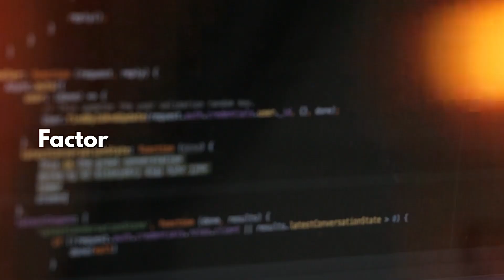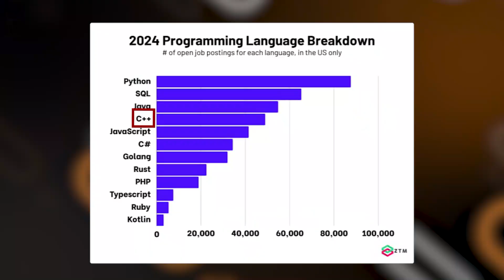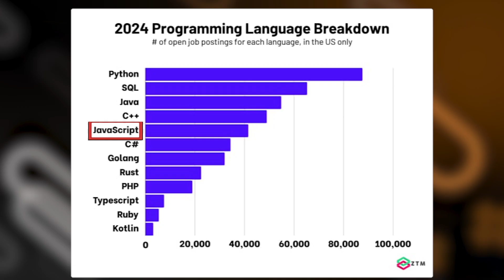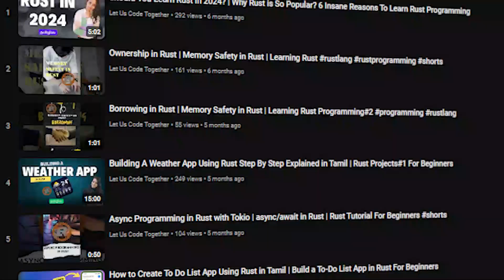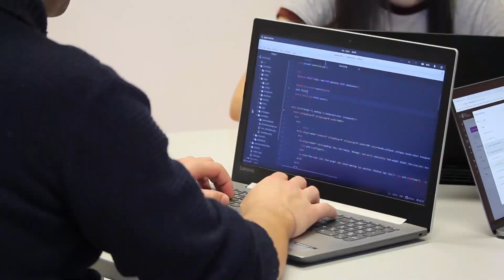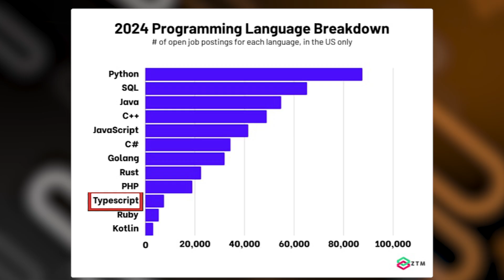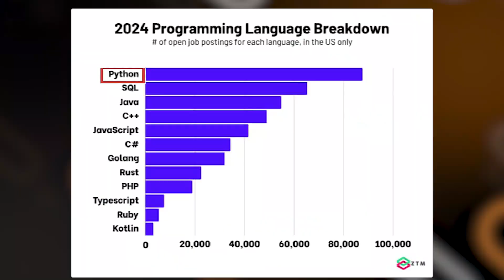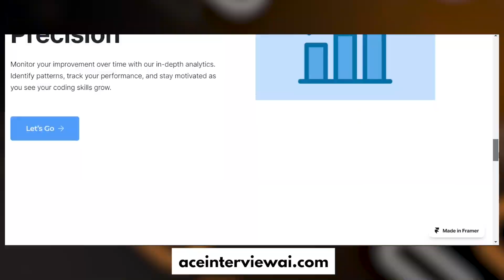Top Programming Languages to Learn in 2024(For High Paying Jobs) in Tamil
Are you looking to stay ahead in the tech world in 2024? In this video, we dive into the top 5 programming languages you should consider learning. We'll explore each language's unique features, use cases, job demand, salary potential, learning difficulty, developer opinions, and future scope.

Topics Covered:

Python - Discover why Python remains a top choice for developers worldwide. We'll cover its versatility, from web development to data science.
TypeScript - Learn how TypeScript enhances JavaScript and why it's becoming a staple for modern web development.
Rust - Find out why Rust is gaining popularity for system programming and performance-critical applications.
JavaScript - Understand why JavaScript continues to be a fundamental language for web development and beyond.
Cpp - Delve into the power of C++ for high-performance applications and its enduring relevance in the industry.
Chapters:
0:00 Introduction
0:53 Factors to Consider
1:37 C++
2:56 JavaScript
4:12 Rust
5:29 TypeScript
6:42 Python
8:07 My Choices
8:21 Conclusion